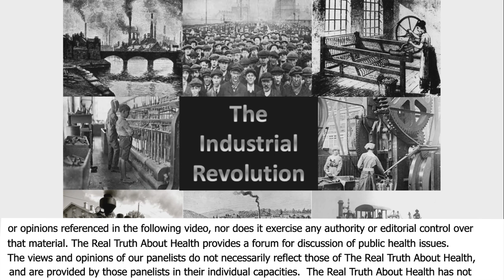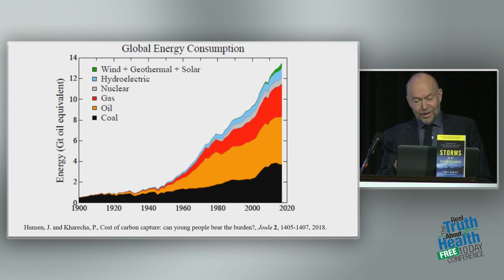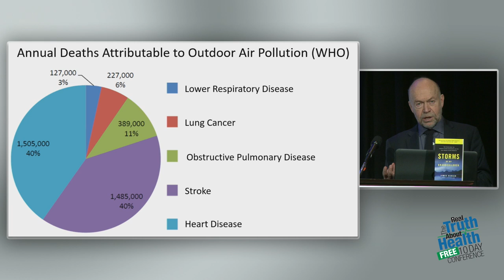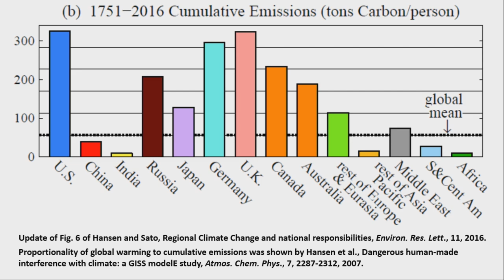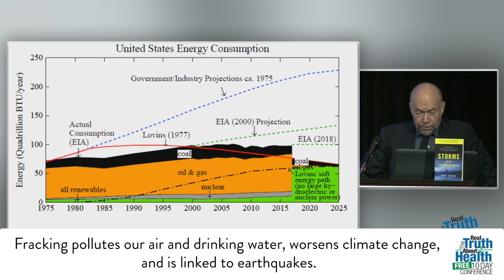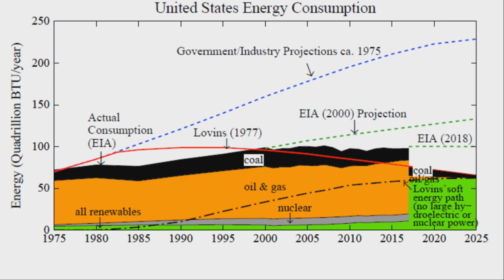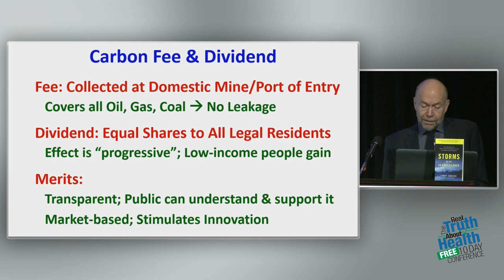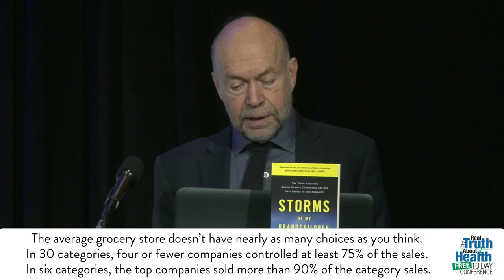Solution For Climate Change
Solution For Climate Change by James Hansen, Ph.D.

James Hansen is an esteemed adjunct professor from America. At present, he professes at Columbia University in the department of Earth & Environmental Sciences. The former head of NASA Goddard Institute for Space Studies, Hansen is famous as “father of global warming” given his citations on early warning signs in 1980s regarding the contemporary burning issue of global warming. He is also a very ardent climate activist.

James Edward Hansen was born on March 29, 1941 to James Ivan Hansen & Gladys Ray Hansen in Denison, Iowa. He was deeply inspired by Red Giants and White Dwarfs written by Robert Jastrow in his high school which in turn encouraged him to decide on a career in science.

Trained in astronomy & physics from University of Iowa, James Hansen received his Bachelor’s degree in mathematics & Physics in 1963 with the highest distinction. He earned his M.S in 1965 in Astronomy and in 1967 he obtained his PhD degree in physics- all 3 were from Iowa University. From 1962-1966, James Hansen was a participant in NASA graduate traineeship program and he was also a visiting student of Kyoto University (Astrophysics Department) and Tokyo University (Astronomy) during the same time. In 1967, he began working for Goddard Institute for Space Studies.

The world-famous scientist is especially renowned for his research in climatology & his provision of testimony regarding climate change in 1988 to the congressional committees. He helped to raise awareness in regards to global warming & also propagates actions or means to mitigate heinous effects of climate change.